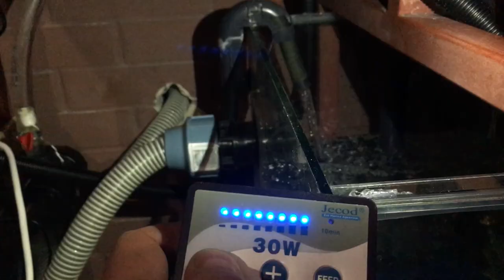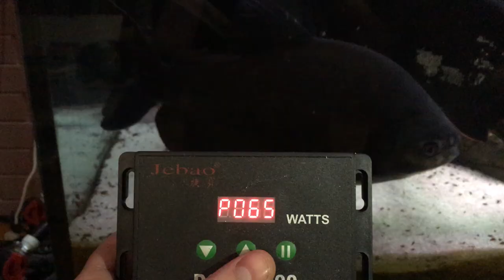Визит к подписчику для монтажа САМПа и обалденная рыба в аквариуме!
В видео вы увидите не только прекрасную рыбу, но и монтаж сампа под аквариум на 1000 литров.

Кристально чистая вода в аквариуме, как этого добиться?

Фильтрация в аквариуме, ее виды. Аммиак, аммоний, нитрит и нитрат в аквариумной воде
Течение в аквариуме или как избежать частой сифонки грунта
Дешевый перелив для аквариума своими руками
Как выбрать фильтр для небольшого аквариума